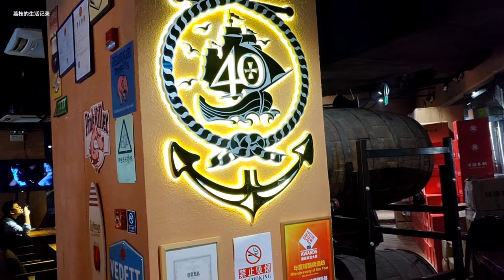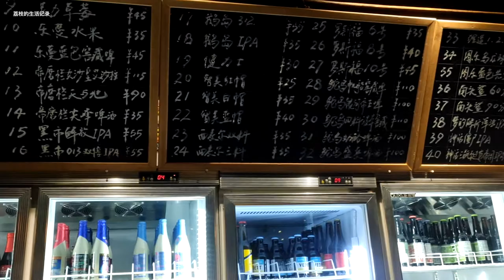探店 北京40+精酿啤酒俱乐部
初来乍到，请多关照
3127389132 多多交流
微博：@荔枝的Vlog
我的设备：
主拍摄机器：GoPro HERO 7 Black
辅助：坚果 R1